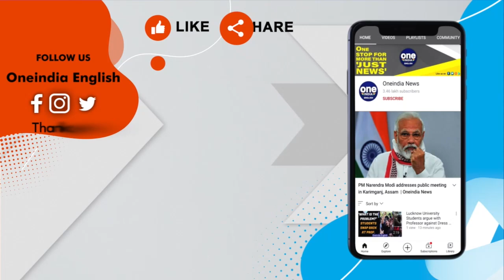Amritpal Singh reportedly seen without turban in Delhi on March 21 in new CCTV video | Oneindia News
According to reports, radical Sikh preacher and Khalistani sympathiser Amritpal Singh, who is on the run from the police for over a week after fleeing from Punjab, has been spotted in CCTV footage in Delhi.